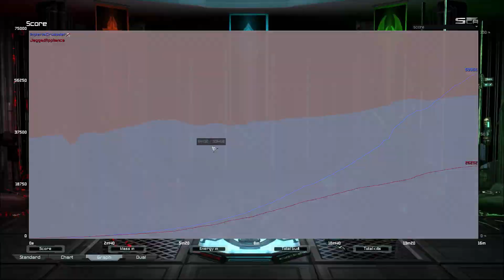Supreme Commander: Forged Alliance Forever Custom 1v1 - Bad Pizza vs Mozart